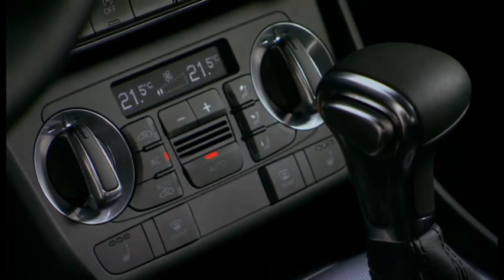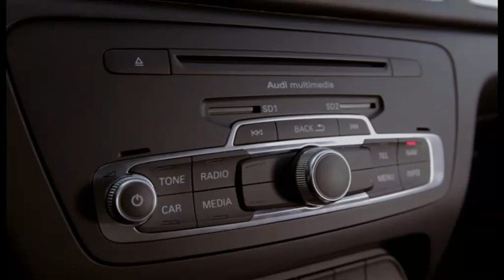► 2012 Audi Q3 FOOTAGE